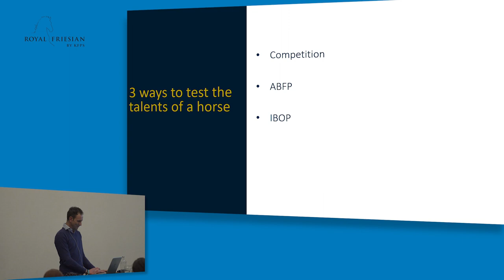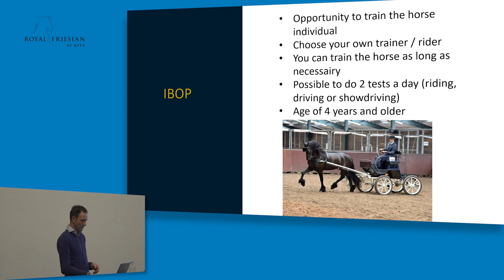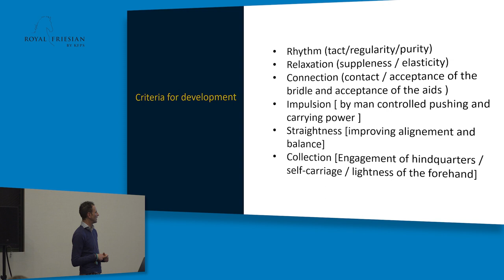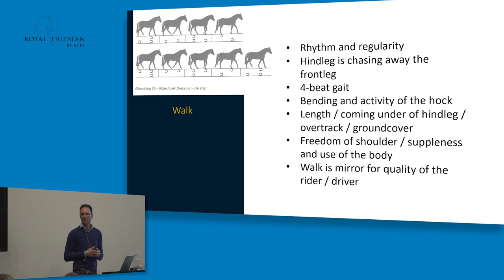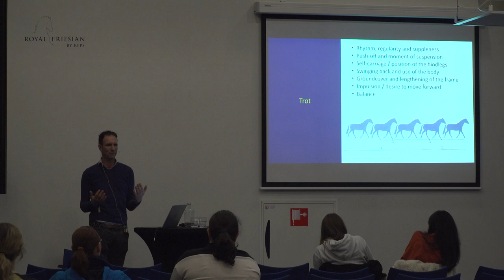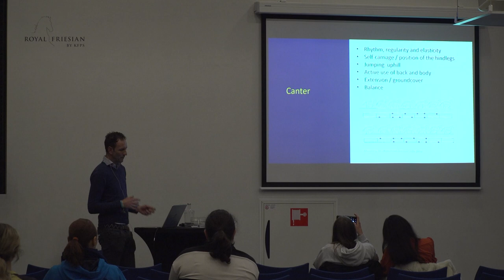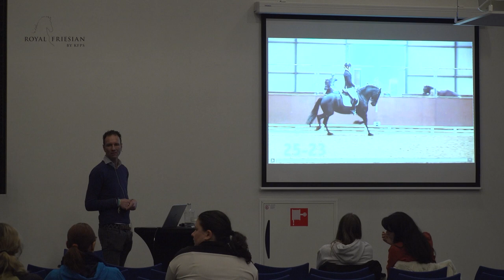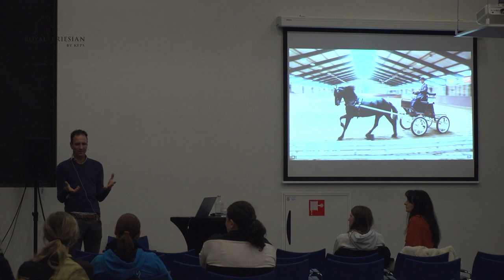How to prepare for an IBOP | Hergen van Hall